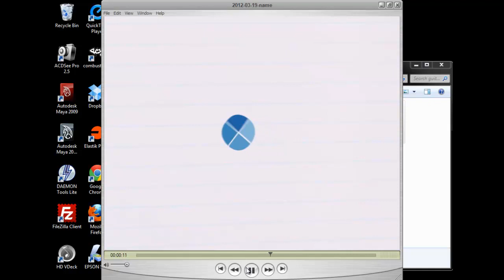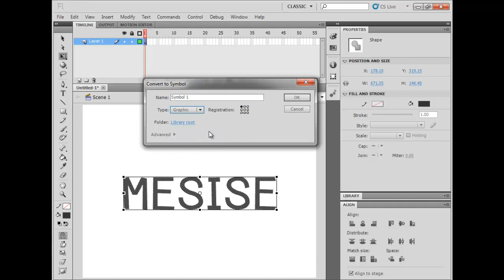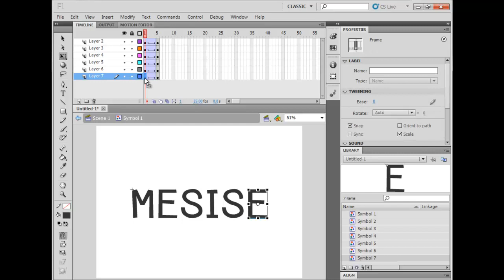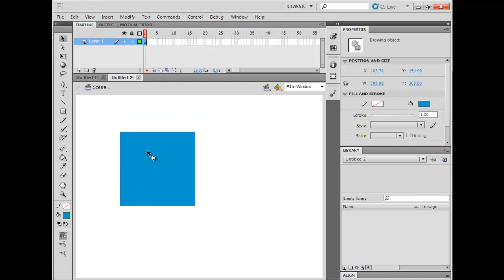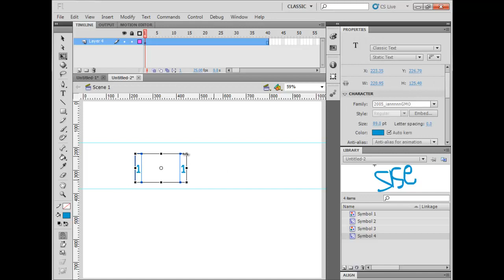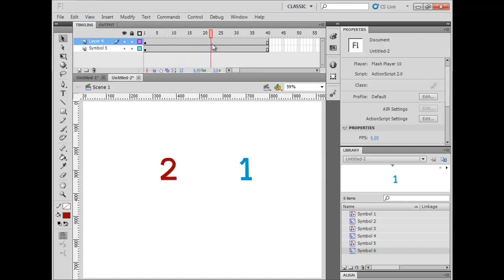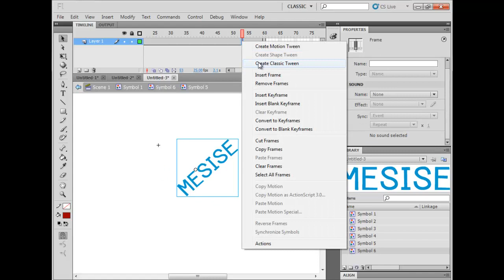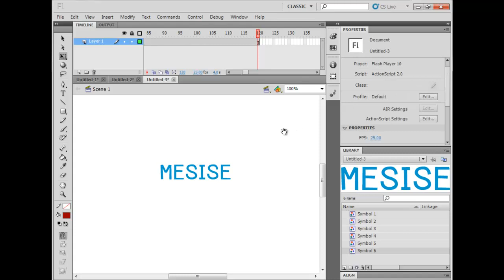MESISE.COM - FLASH ทำความเข้าใจกับซิมโบว์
สวัสดีครับผมนิติคุณ ยุกตะนันท์ จะสอน นศ ฝึกงานว่าซิมโบว์มูวี่คลิปกับซิมโบว์กราฟฟิกแตกต่างกันอย่างไร และทำไมเวลาทำงาน อนิเมชั่นแล้วจะต้องใช้เป็นซิมโบว์กราฟฟิก และเพราะอะไรการเลื่อนคีเฟรมของโปรแกรม flash ในส่วนของซิมโบว์กราฟฟิก จะต้องระมัดระวังว่า จะเกิดการเหลื่อมคีเฟรมกัน โดยในคลิปนี้จะอธิบายพร้อมทั้งตัวอย่างที่หลากหลาย เพื่อที่ นศ ฝึกงานจะได้เข้าใจ และผมหวังเป็นอย่างยิ่งว่า การใช้ซิมโบว์กราฟฟิก จะเป็นทางออกสำหรับผู้ที่ใช้แต่มูวี่คลิปแล้ว เอ็กพอร์ตออกมาเป็นอนิเมชั่นแล้วมันไม่ขยับ

เลยขอประกาศเอาไว้ครับว่า มันจำเป็นที่จะต้องใช้ซิมโบว์กราฟฟิกมากกว่าในกรณีของอนิเมชั่น และถ้ายิ่งเข้าใจแล้วว่ามันทำอะไรได้บ้างคุณ จะยิ่งเก่งการทำอนิเมชั่นมากขึ้นรวมถึงยังสามารถที่จะประยุกต์ใช้กับโปรแกรมอื่น ๆ ได้อีกมากมายครับ

CGpolygon co.,ltd